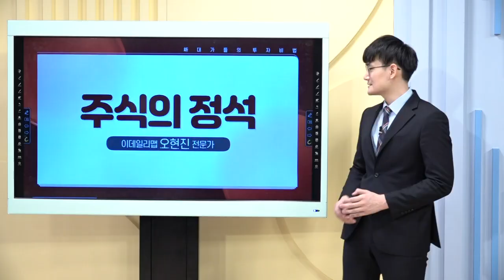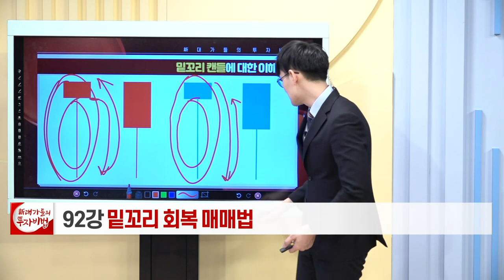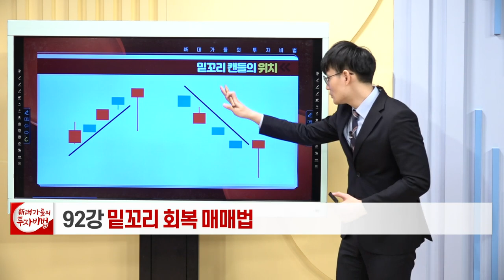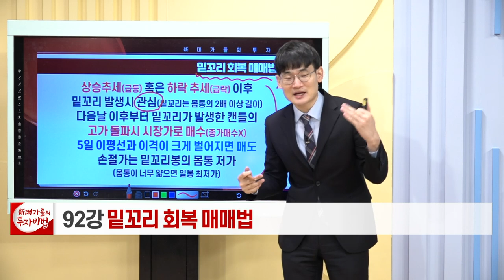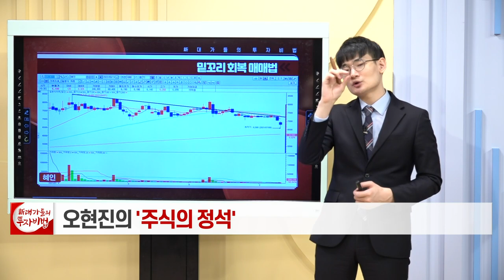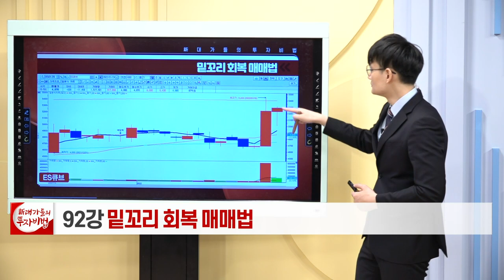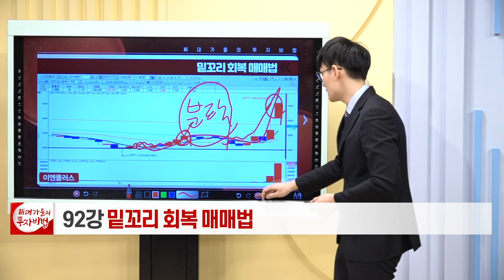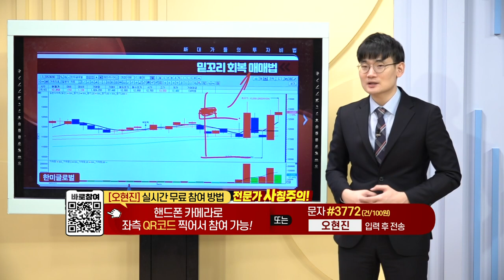밑꼬리 회복 매매법_오현진의 주식의 정석 92강_대가들의 투자비법 (20220315)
# 밑꼬리 회복 매매법